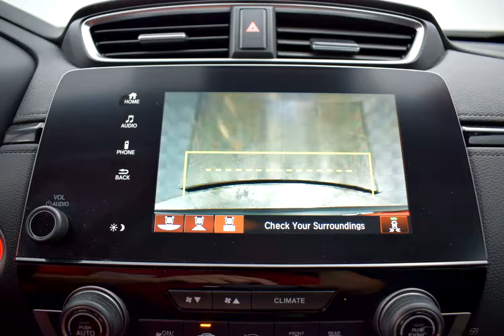2017 Black Honda CR-V Sport Utility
Used 2017 Black Honda CR-V Sport Utility EX Black